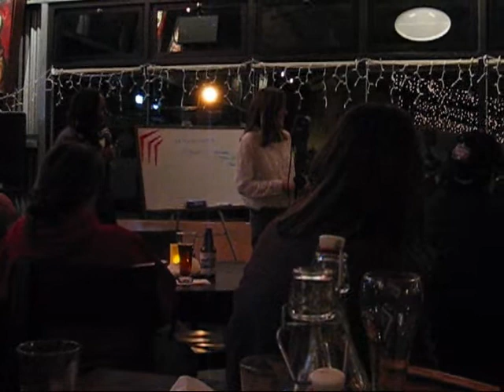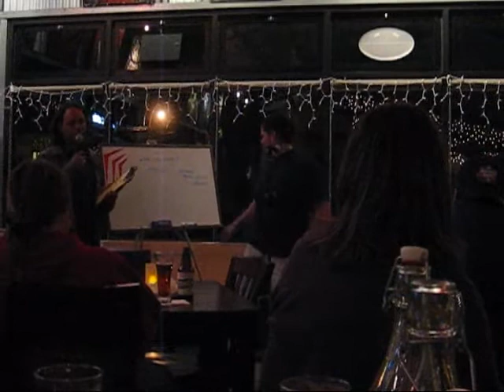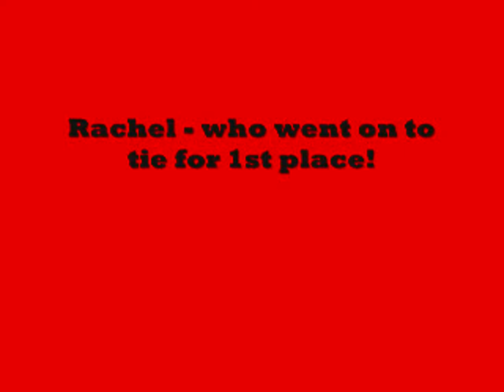Spelling Bee at the 'Ol Factory Cafe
Some of my friends/coworkers participate at the 'Ol Factory Cafe's Spelling Bee!